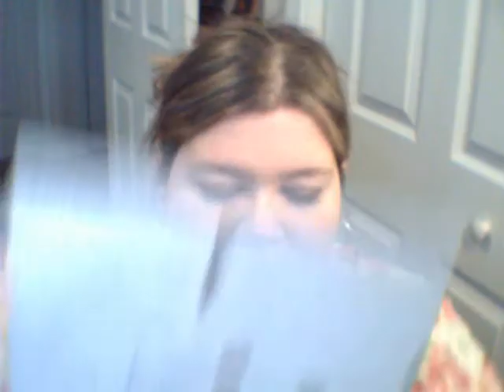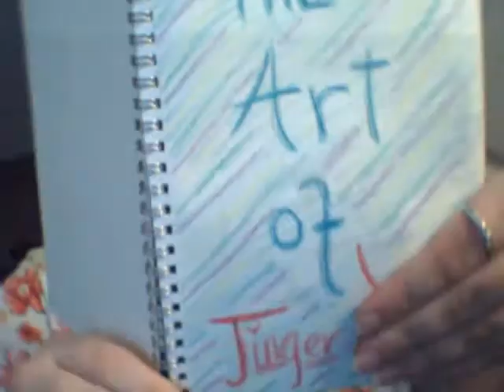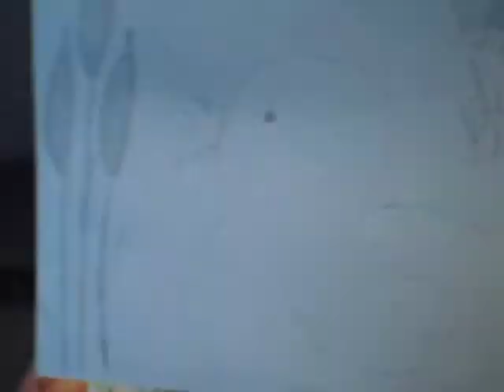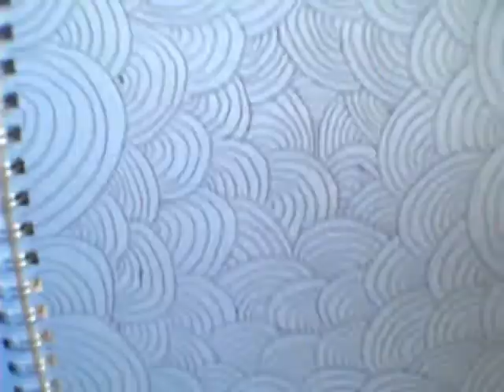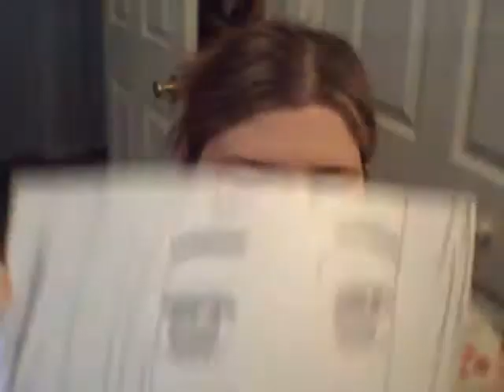My Artwork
a couple of not so good drawings that i did free handed